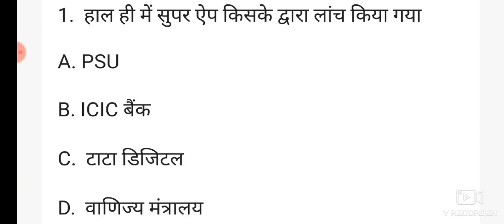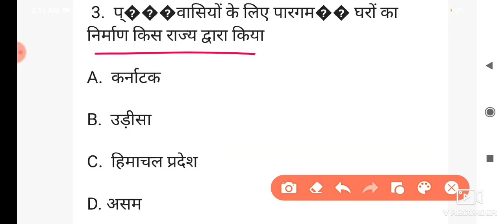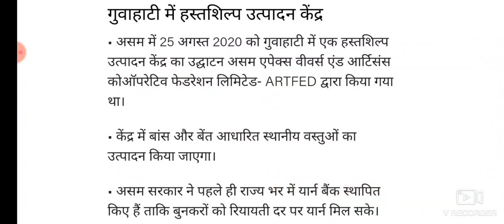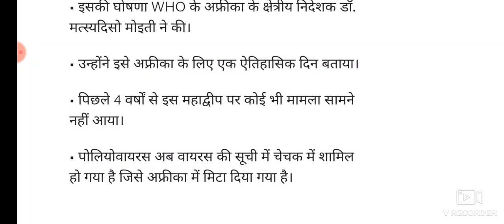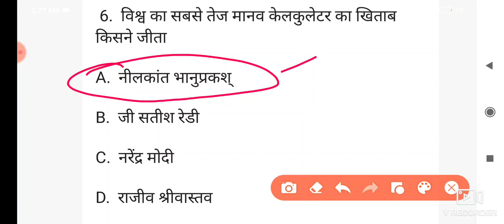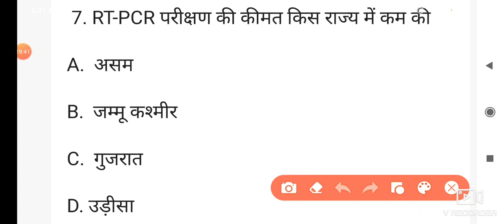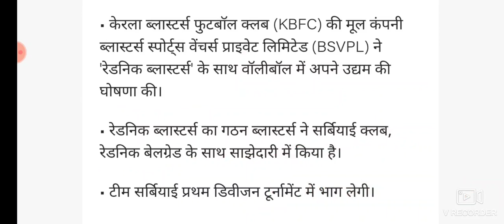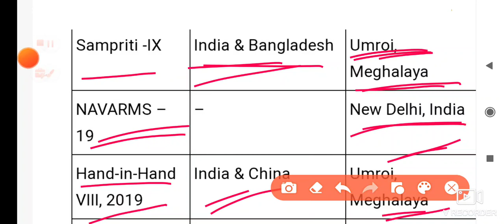Current Affairs 27 August 2020 | Today's Current Affairs|GK Today|latest Current affairs August 2020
Daily Current affairs by Manish Sir.